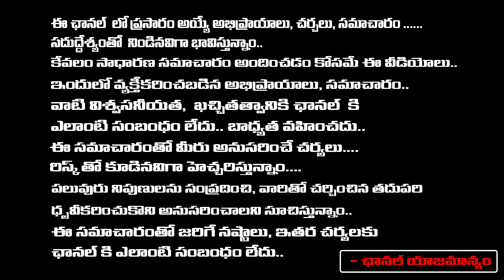తన పాటలతో విప్లవం తీసుకొచ్చిన మకుటం లేని జానపద రాజు గద్దర్ | Immandi Ramrao | RedTV Talikes